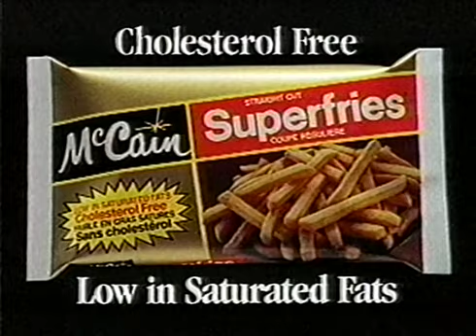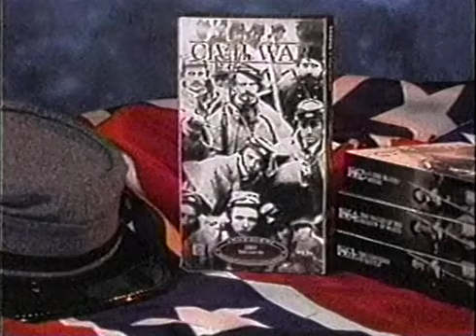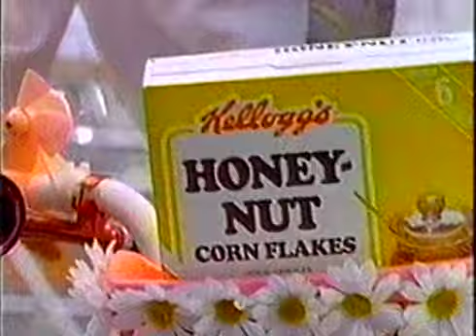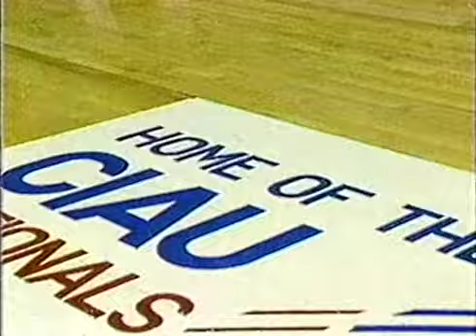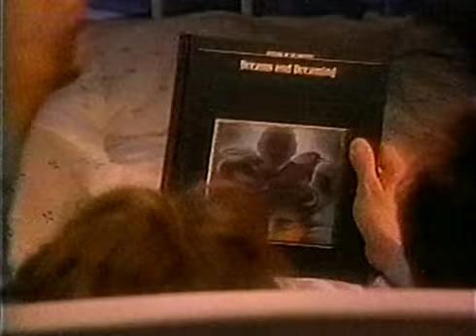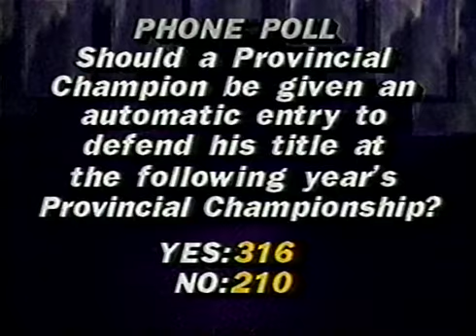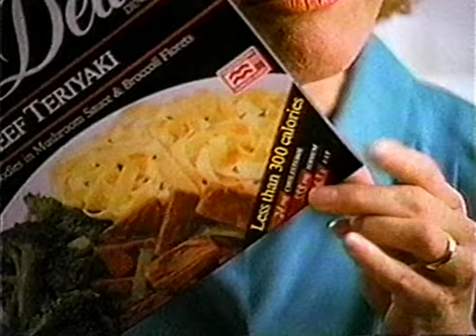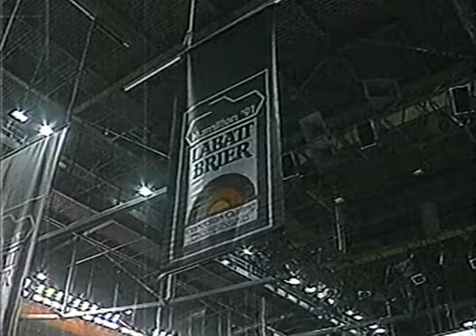1991 Brier - Woytowich vs R.Howard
Curling Legends Podcast Presents:
Randy Woytowich (Saskatchewan) vs Russ Howard (Ontario)
Brier Round Robin Draw 6
Copps Coliseum, Hamilton, Ontario
March 5, 1991